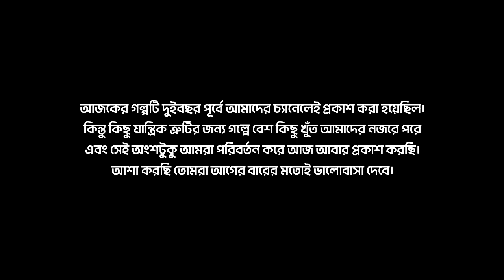যযাতি - (তান্ত্রিক) | ঈপ্সিতা মল্লিক | Tantrik Story | @Storyholics Bengali Audio Story | পুনর্জন্ম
Jojati (Remastered) | Ipshita Mallik | Bengali Audio Horror Story | Tantrik Story | Storyholics

A Bengali Audio Horror Story of STORYHOLICS

আচ্ছা বন্ধুরা কপালে তিলক, মাথায় বড়োসড়ো একটা জটা, বয়স ওই ধরো ষাট পেড়িয়েছে, এমন কোন সাধুকে দেখে কখনো ভেতরে ভেতরে অস্বস্তি হয়েছে তোমাদের? কিংবা কখনো এমন কোনো স্বপ্ন দেখেছো যেখানে নিজেকে নিস্তব্ধ গ্রামের মধ্যে দিয়ে হাঁটতে দেখেছো, শুনেছো কোনো মাতাল করা আদিম ধ্বনি, হদিশ পেয়েছো মাটির চালচিত্রে খোদাই করা অসামান্য অচেনা কোনো দেবীমূর্তি! দেখেছো এমন স্বপ্ন!? কী অদ্ভুত লাগছে তাইনা!? চলো তাহলে আজ তোমাদের এরকমই একটা স্বপ্ন দেখাবো! আজকের স্বপ্নের থুড়ি গল্পের নাম যযাতি, লিখেছেন ঈপ্সিতা মল্লিক।

Story: যযাতি
Written by ঈপ্সিতা মল্লিক

✴️Voice
গল্পপাঠ ও ভৈরব: সৌরভ
আভা: শ্রী
আভার মামা: ধ্রুবজ্যোতি
আভার মামী: নবনীতা
ত্রিকালনাথ: কৌস্তভ
আভার বাবা: দেবায়ন
আভার মা: জয়শ্রী
চাটুজ্জেমশাই: সোমনাথ
প্রতিবেশী: শুভস্বপ্না
গ্রামের লোক: প্রান্তিক
বাস কন্ডাক্টর: দেবাশীষ

✴️Editing
মিউজিক প্রোভাইডার: REPULSIVE, @VIVEKABHISHEK, @oakstudiosok, @DSProductionsMusicForVideos & Youtube Audio Librery
পোস্টার: শুভায়ন
সাউন্ড এডিটিং ও মিক্সিং: সৌরভ
সমগ্র পরিকল্পনা ও পরিচালনা: সাহেব

✴️About Storyholics :
   It is a platform for original audio stories and music. Previously it was known by the name "Shaheb Creation". All the Audio story lovers are invited. This Channel was created by none other than Sourav, writer - voice artist - composer.